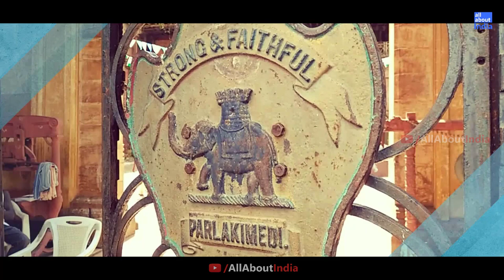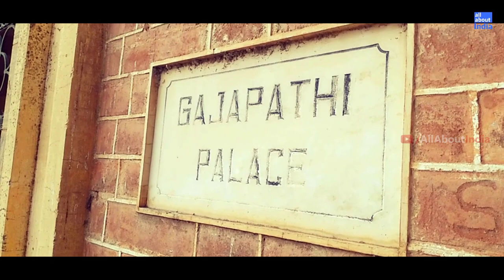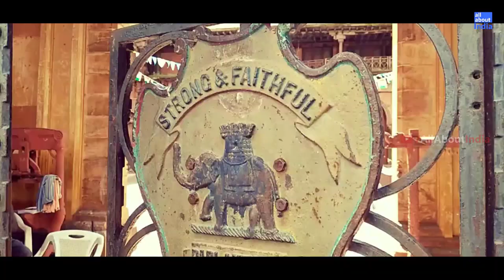The Royal Palace of Parala Khemundi || All About India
|| Explore India Brand New Episode ||

The Royal Palace of Parala Khemundi Documentary 2017
Gajapati Palace (Gajapati District/ Paralakemundi)

Brundabana Palace or Gajapati palace is located at Paralakhemundi, of Gajapati district, Odisha.
Paralakhemundi is the town /municipality in Gajapati district in the Indian state of Odisha.

The palace was built by Maharaja Krushna Chandra Gajapati.The concept of building the sight was finalized on 20 May 1835.

The town and the District share its boundaries with Andhra Pradesh. Pathapatnam town in the Srikakulam District of Andhra Pradesh.
Gajapati district in Odisha is nearly 237 km from Bhubaneswar

This is the best
⏩ Picnic spot of odisha
⏩ Picnic spot of gajpati
⏩ Picnicspot of Orissa
⏩ Best picnic spot of odisha
⏩ Best picnic spot of india

Place :  Paralakhemundi , Gajapati District , Odisha ,India
Date : SEPT 2017
Video Credit

Voice : Chinmayee Maharana
Team Head : Nikhilesh Maharana

All About India
all about india
all about india video
ଅଲ ଏବାଉଟ ଇଣ୍ଡିଆ ଭିଡିଓ
ଅଲ ଏବାଉଟ ଇଣ୍ଡିଆ
2017 all about india videos
2017 videos